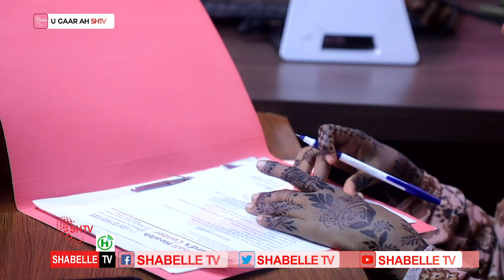Lahadal Dhaqtarka /kaarka cafimadka muqdishu